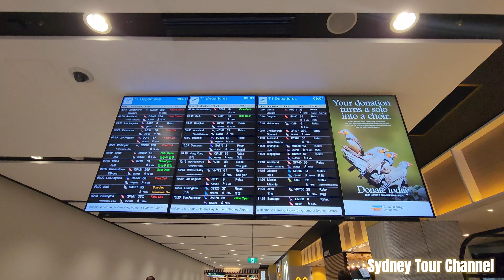Sydney Airport 4K Walking Tour: Explore Shops and Food | 悉尼機場4K漫遊：探索商店和美食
Sydney Airport 4K Walking Tour: Explore Shops and Food
悉尼機場4K漫遊：探索商店和美食

We're embarking on an exciting 4K walking tour to explore the diverse array of shops and delightful culinary offerings this international hub has to offer.

Let's join us walking through the terminals, discovering hidden gems, luxury boutiques, and convenient travel essentials. From fashion to technology, duty-free treats to travel necessities, Sydney Airport has it all. But that's not all – our adventure doesn't stop there.

We are exploring a variety of restaurants that cater to every palate. Whether you're craving a quick bite before your flight or indulging in a leisurely dining experience, Sydney Airport has a culinary delight for every taste.

So, fasten your seatbelts, and let's embark on this visual feast together. If you're a travel enthusiast, a foodie, or simply curious about airport life, you're in for a treat.

Now, without further ado, let's step into the world of Sydney Airport and uncover the treasures that await. Let the journey begin!

⚠️ Please do not copy, re-upload, distribute or re-produce any of my content.